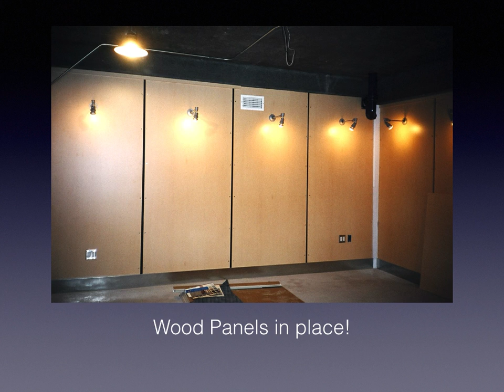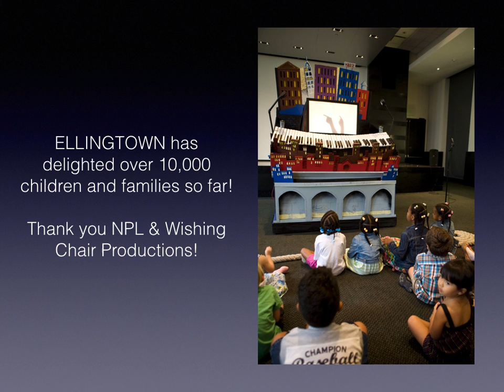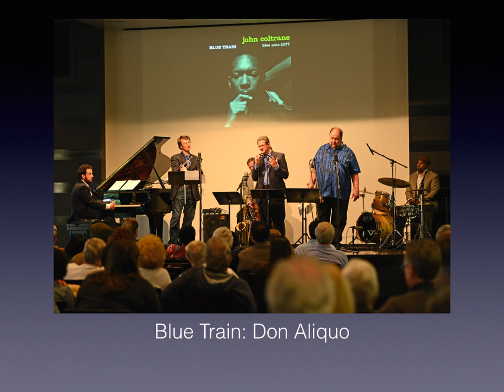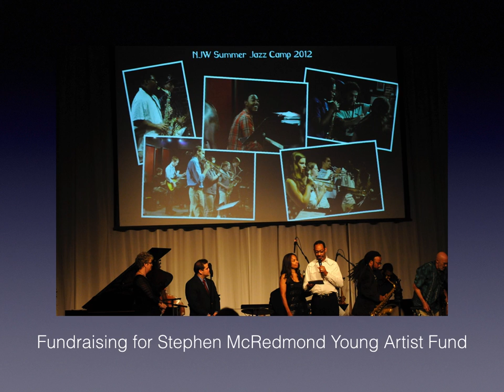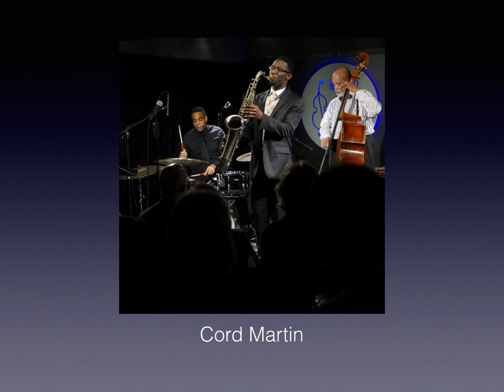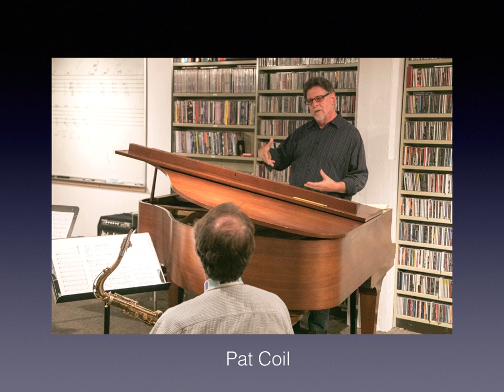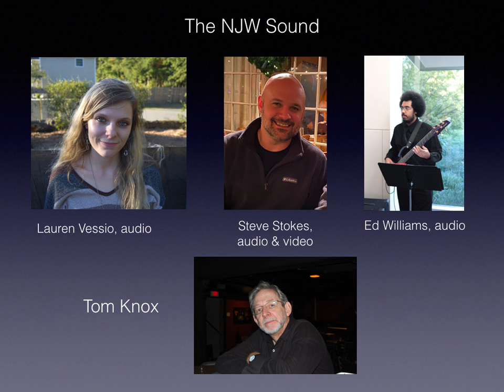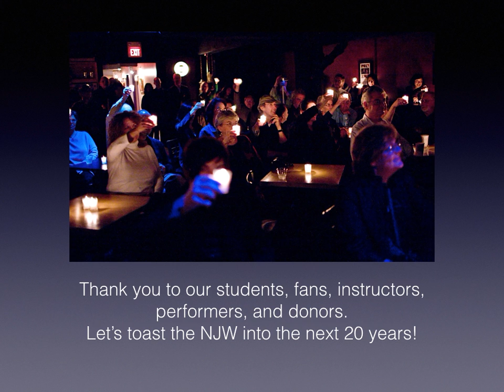NJW 20 Year Legacy final